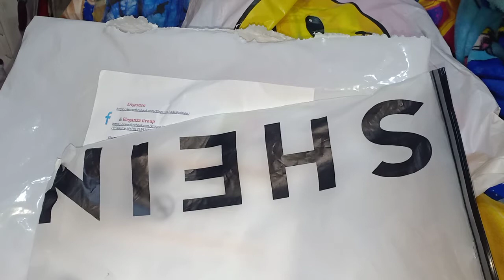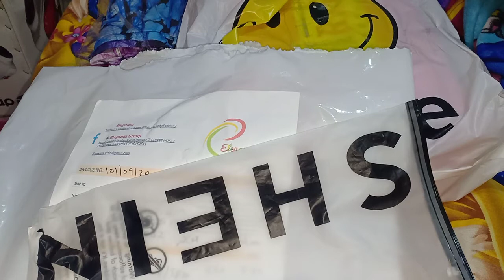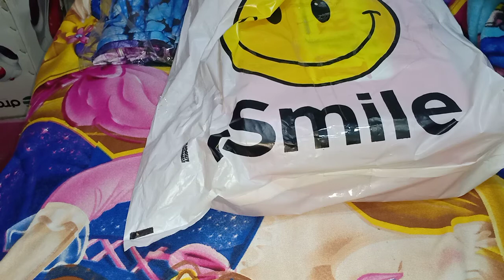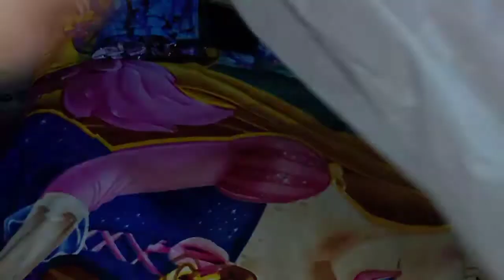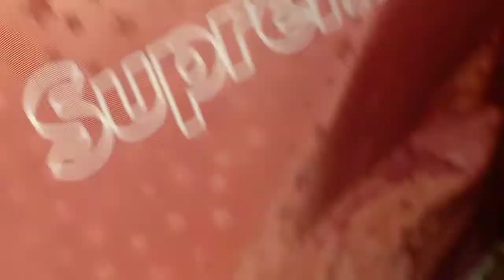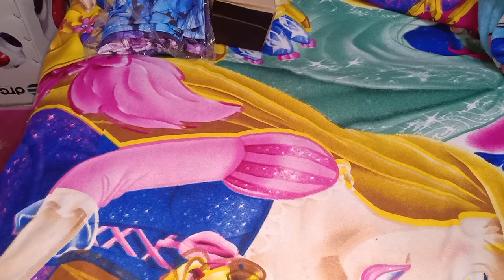ما انا برضو لازم البس الغالي والرخيص اكيد مش كله رخيص 😂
لينك الاكونت الشخصي بتاعي
?igshid=6gl8kgmk7ugq
لينك البيدج التابعه للقناه